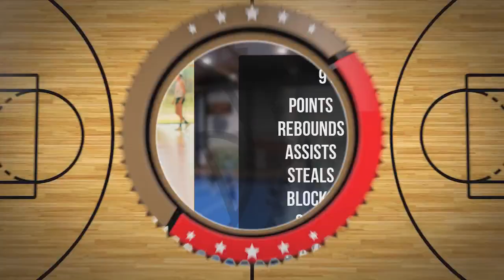Pola Grzelewska Player Mixtape DC107 Girls Brzesko 2024